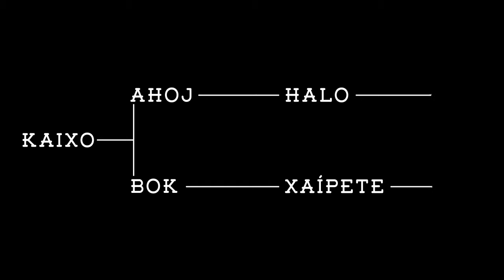MRE - ERASMUS - #2 Donostia by bicycle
Donostia 2015 - Visit to Spain.
Erasmus+ project "It or not it"